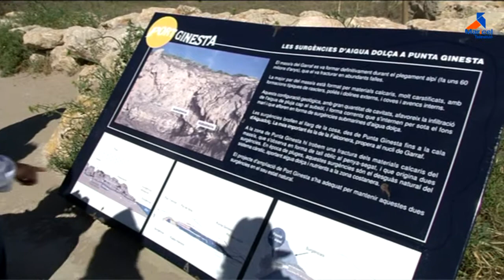Cala Ginesta de Sitges